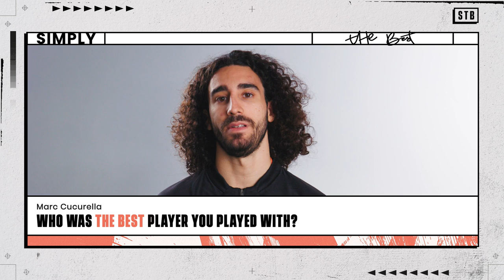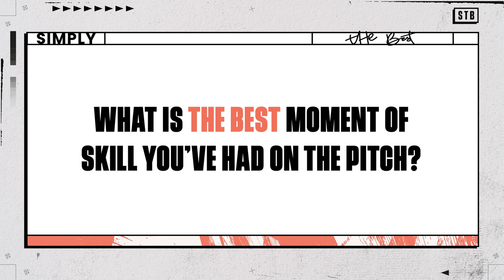Marc Cucurella: "He isn't the most SKILLED player but..." | Simply The Best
Marc Cucurella says Lionel Messi is the best player he has ever played with, praising the Argentine's dedication to his craft and the mental work he does to beat opponents.

The Chelsea defender also singles out Manchester City's star striker Erling Haaland as the most powerful player in the Premier League.

The Spaniard reveals who he thinks the best and worst dressed players at Chelsea are and picks out the quickest, strongest and smartest Blues.

Cucurella becomes the latest player to star in 'Simply The Best', following the likes of Emi Martinez, John Stones and Kieran Trippier.